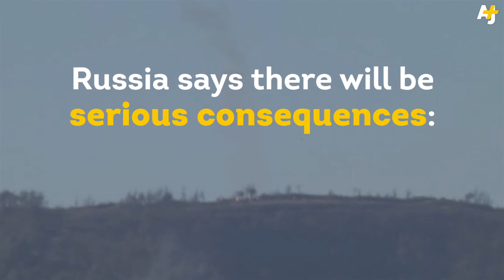Turkey Shoots Down Russian Warplane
A Russian warplane was shot down by Turkey just over Syria, which Russian President Vladimir Putin likened to a “stab in the back.” Russia denies Turkish claims to have communicated 10 warnings in 5 minutes. This is the first time a NATO member has shot down a Russian plane in over 50 years.